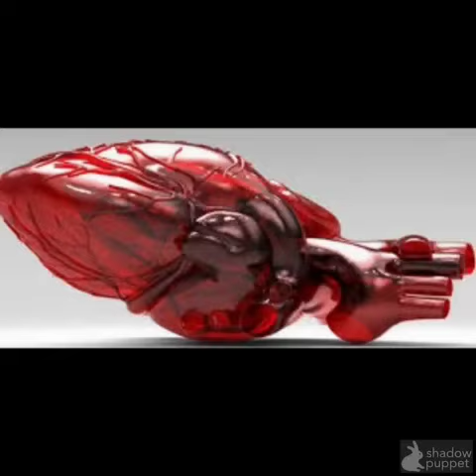BioPrinting Video- Who Regulates and Monitors BioPrinting?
BioPrinting